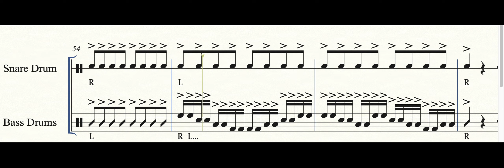8's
The new 2021 Version
Tempo 110